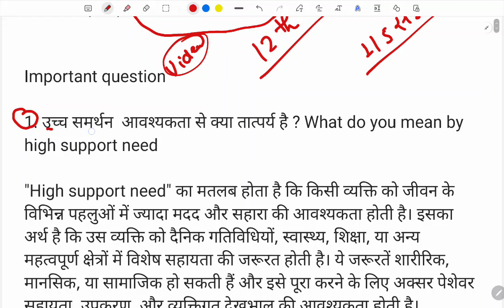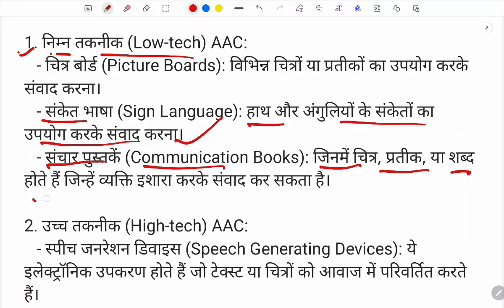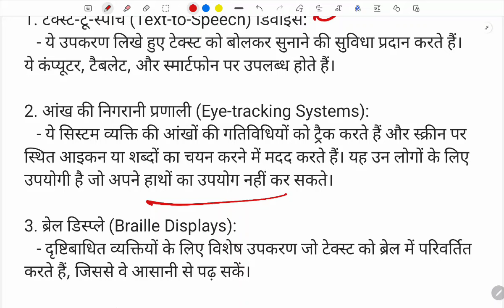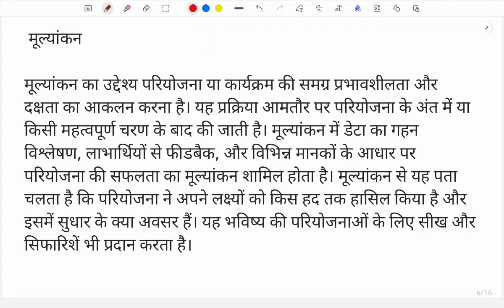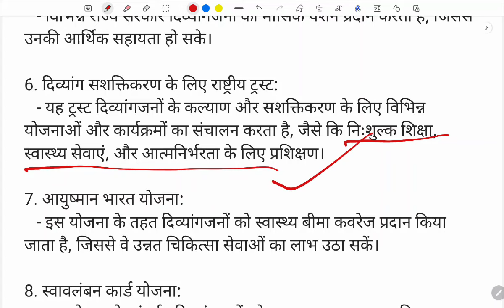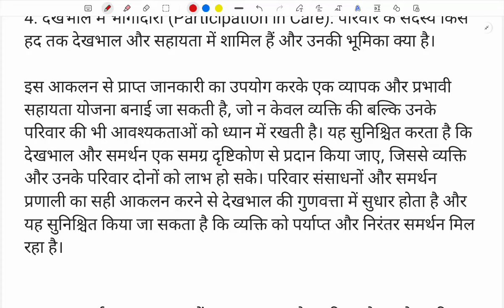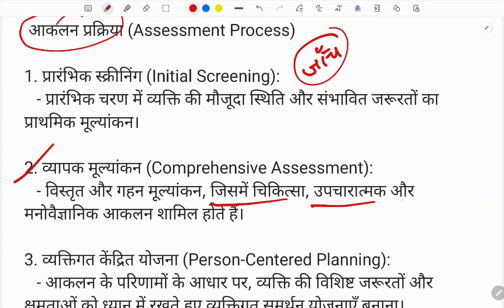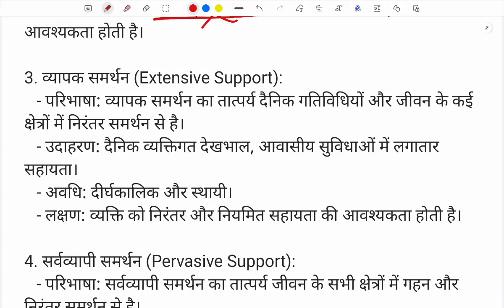MANAGEMENT OF GROUPS WITH HIGH SUPPORT NEEDS | D.Ed SE (IDD) | Important Question Answer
Exam Tricky